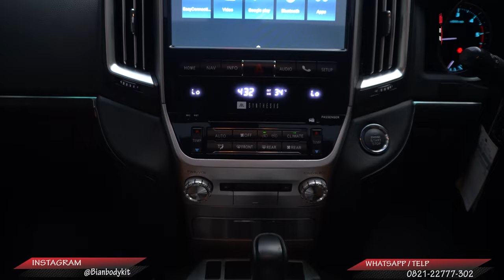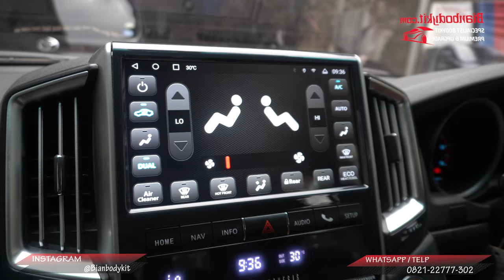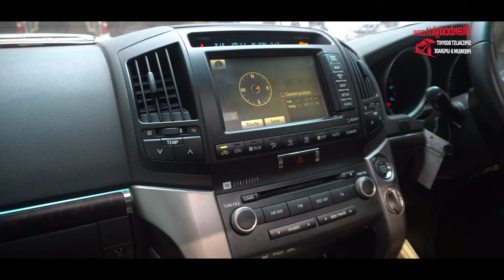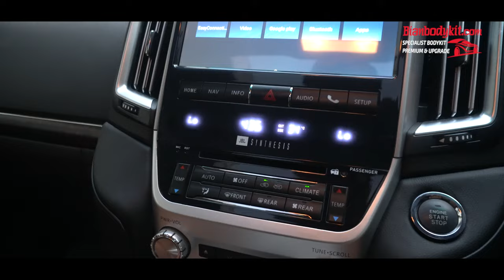FULL MODIFIKASI LAND CRUISER 200 JADI MODEL LIMGENE + INTERIOR MEWAH